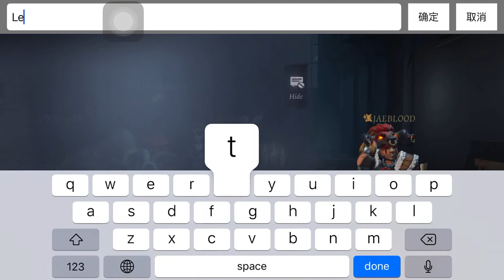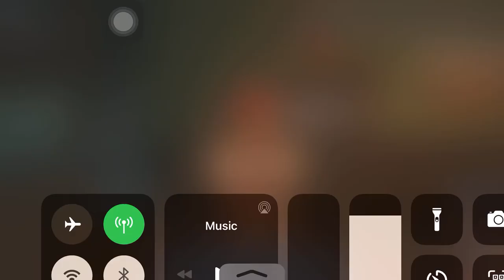Forward’s new Accessory?!?!? AMAZING EFFECT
Hello, in this video I am testing out forward’a new accessory to see the new effect!!! I have no essence to but the S skin lolll